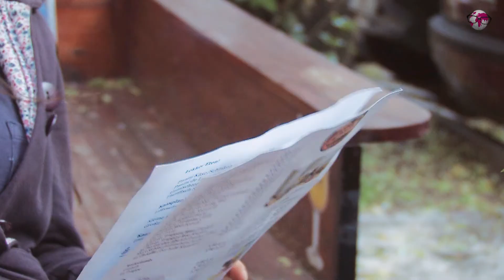Eetcafé Linda Carrell / videoscout-it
Dutch and belgian beers, a romantic fire place for dark winter nights and oranje lifestyle: Eetcafé Linda Carell in Prenzlauer Berg lifts you up.

Eetcafé Linda Carell

Rhinowerstr. 3
10437 Berlin
U/S Schönhauser Allee